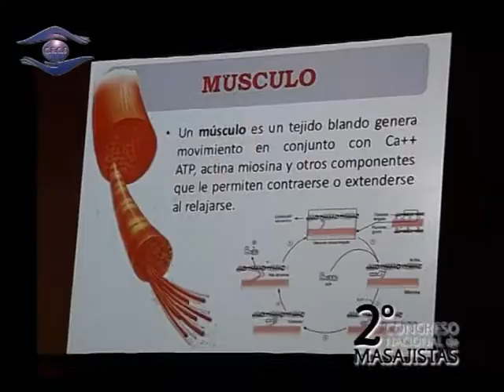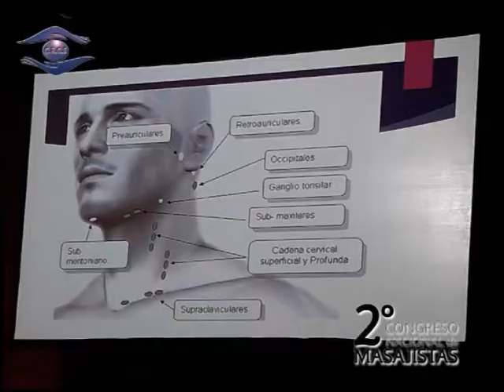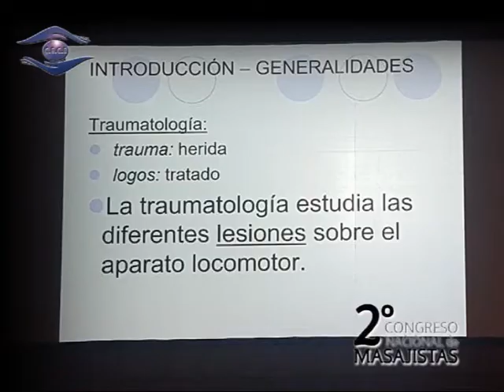CE CE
Yenny Acevedo y José Escalante Disertaron en Salta . . .